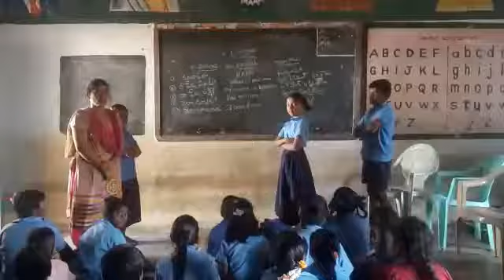BHASA SANGAM MPPS GANDHI NAGAR, BKSAMUDRAM (M), ANANTAPUR(D)